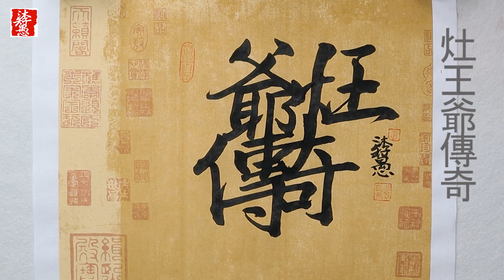〖漢字之美〗每日挑戰#35，原創［合字體］灶王爺傳奇 ｜沐智 李愚MUZHILIYU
《祭竈神》
臘月古傳二十四，
送君平步朝天謁；
玉皇若問人間音，
蜜語甜言稟帝闕。

中華漢字博大精深，
原創合字體更是將多個漢字進行組合，表達更深層次的吉祥寓意。
用書法書寫中國傳統古風文化藝術，創意新觀念。